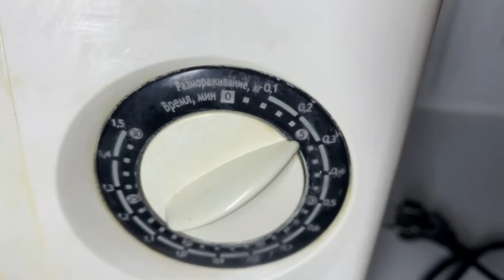😯👍My microwave cleaned itself of dirt, I just needed to wipe it / A way for the lazy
Don't think that you need to spend the whole day cleaning the microwave oven. This video was shot in order to convince you that even the dirtiest microwave oven can be washed in 5 minutes

For those who have just discovered my channel. My name is Ekaterina.
Do you like to keep your house clean, but maybe you don't have enough motivation to clean?
My channel is about cleaning and comfort in the house, I will tell you about simple, affordable and inexpensive means for cleaning and washing things.
Complicated spots? It's not a problem for me either, I know a million ways to get rid of them and I'll be happy to share with you.
Don't you have enough time to clean up the closet? I will show you how to properly organize and store things.
I will charge you with powerful motivation and love for cleanliness.

I am really looking forward to your applications to create my new useful videos. I will answer all your questions, ask them in the comments😊

Write comments, but please respect others and the author.